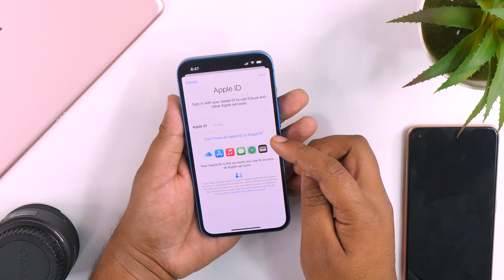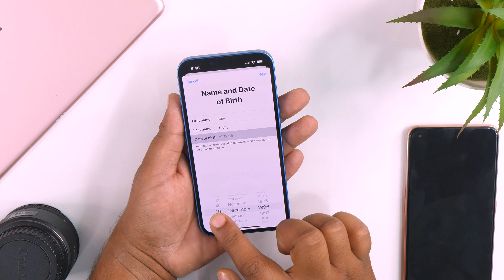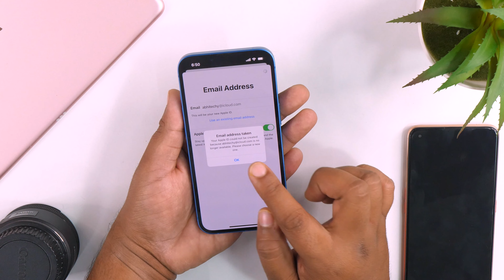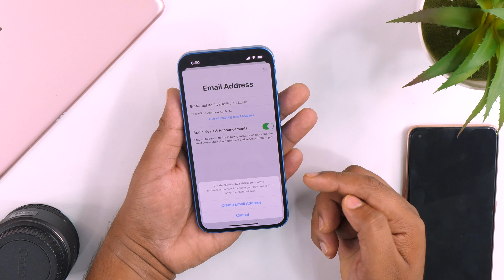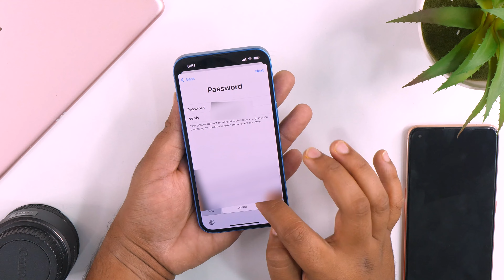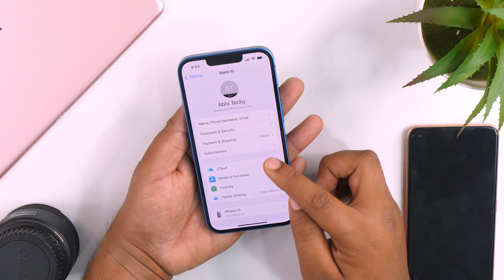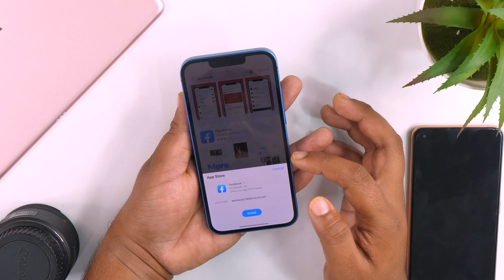How to Create Apple ID Free without Credit Card? Create Free iCloud Account (हिंदी में)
How to Create Apple ID Free without Credit Card. ऐसे बनाते है Apple ID सीखें हिंदी में।
विडीओ को अंत तक देखिए, सीखने के लिए की बिना किसी क्रेडिट कार्ड के आप कैसे किसी भी Apple device  में Apple ID बना सकते है।

How to Create QR Code in Microsoft Word, Excel, & PowerPoint? - Add QR Code for Free Hindi